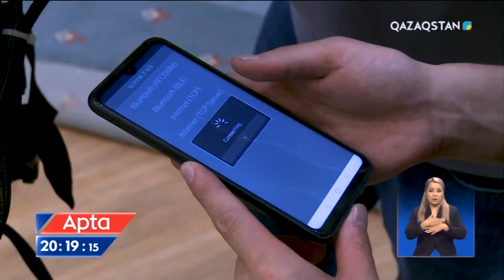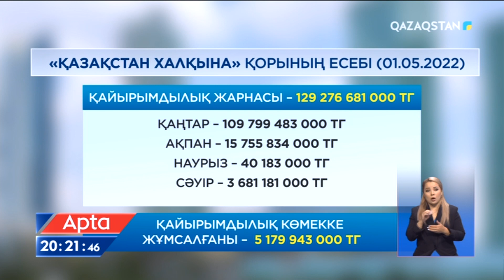«Қазақстан халқына» қорының қызметі қалай жүріп жатыр?